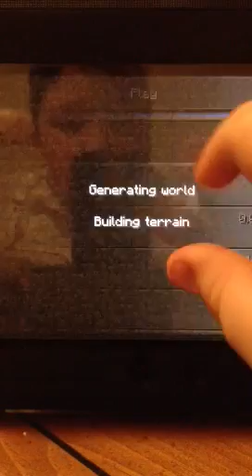A nether aventure